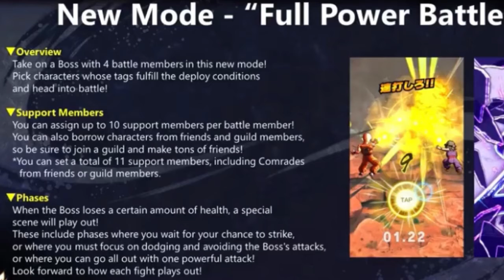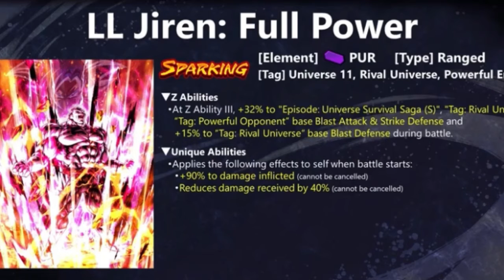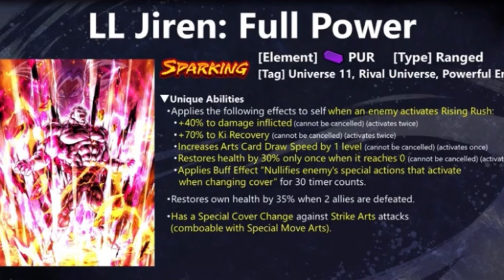LF FULL POWER JIREN & NEW GAME MODE BREAKDOWN!! (Dragon Ball Legends)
Still in shock but I do recommend skipping because he will more than likely return on anni with possible MUI.. plus his teams are kinda niche right now… but obviously ultimately its up to you